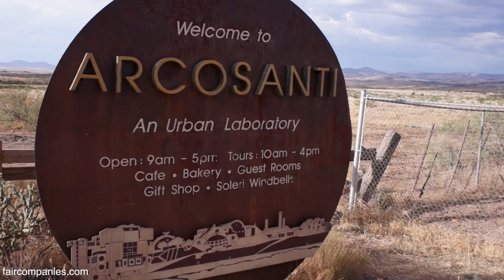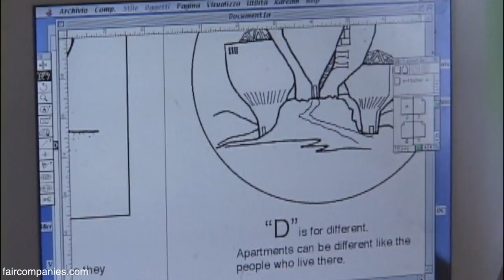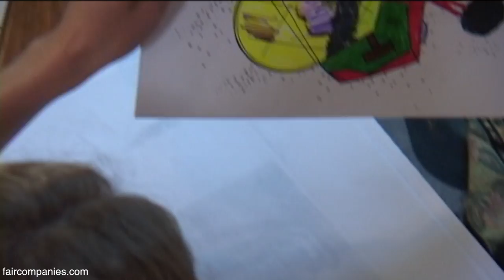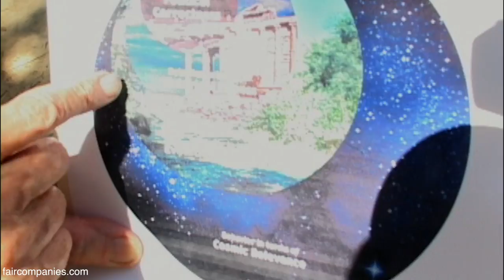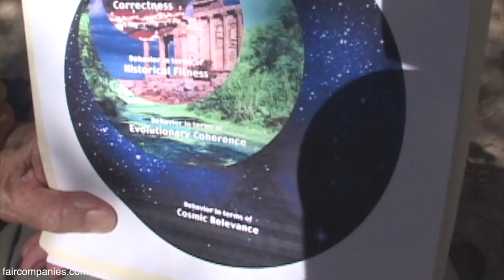Arcosanti: Paolo Soleri on his futuristic utopian city in the desert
Visionary architect Paolo Soleri began building Arcosanti, his utopian city in the desert, in 1970 and continued to work on this “arcology” (“architecture + “ecology”) until his death at 93 in 2013. When I interviewed Soleri in 2000, he described the experimental city as a reaction to the scattering of people across the US landscape, what he called a “planetary hermitage”.

In 2000, I interviewed the Begin-Tollas family, who as planning manager (Nadia Begin) and construction manager (David Tollas) were hoping to help build a different future for their 3-year-old son Tristan (“the first child to grow up in an arcology”).

In 2014 I returned to this desert oasis, a year after Soleri died, where residents, like planning manager Rawaf al Rawaf, were trying to determine the future of this “urban laboratory”. The Begin-Tollas family still continues to help build this “prototype” arcology (Tristan is now 18).